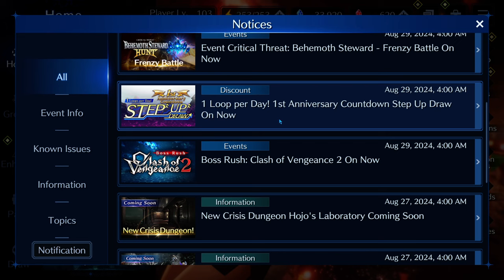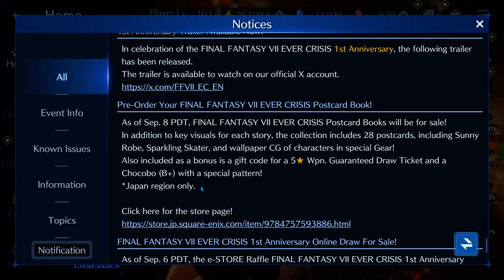Final Fantasy VII - Ever Crisis: Tutte le NEWS UFFICIALI 1° ANNIVERSARIO